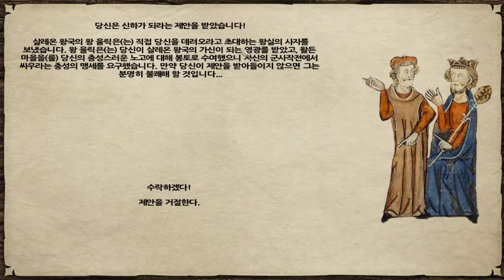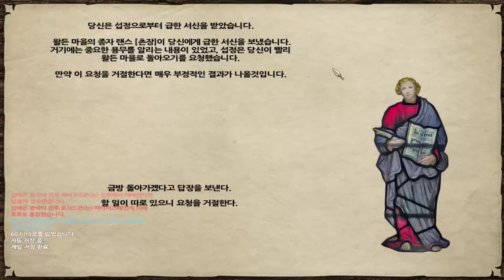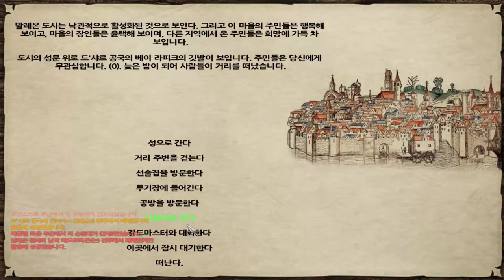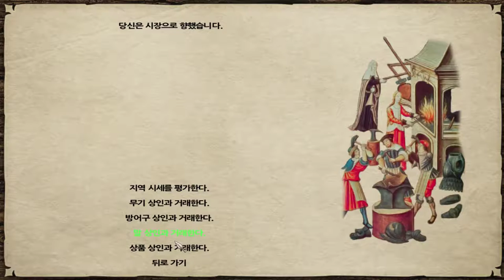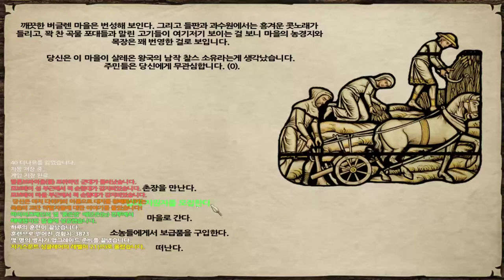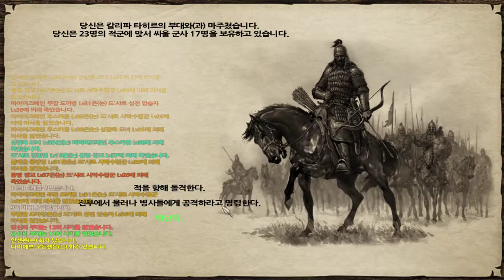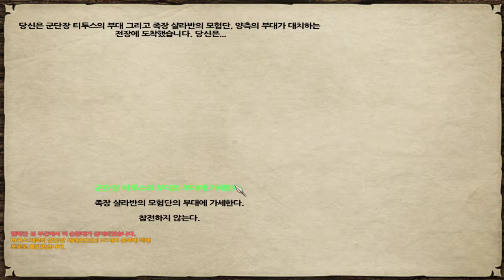14화 판타지모드 + 전쟁게임 최고난이도 대륙정복기 - 마운트 앤 블레이드 펜도르의 예언